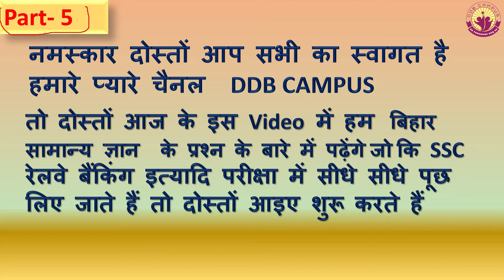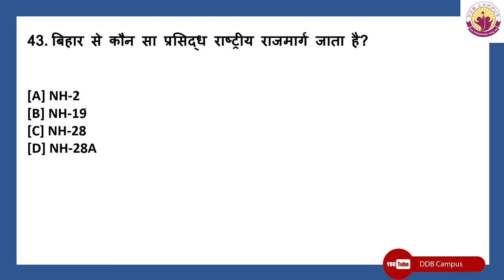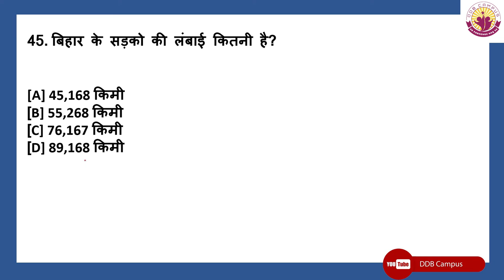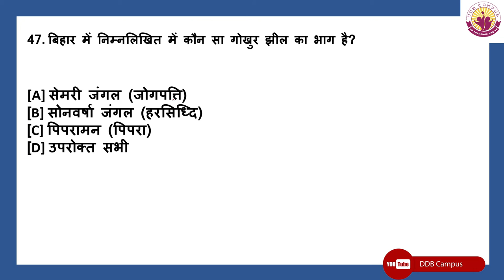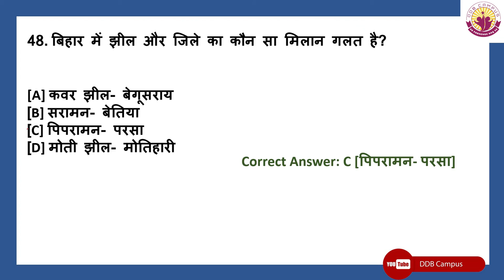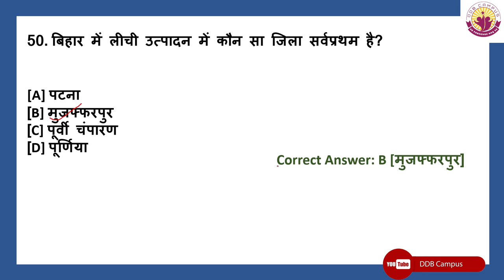बिहार सामान्य ज्ञान के प्रश्न PART-5 Very very important for BPSC competitive exam and state exam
Hello friends,
           Mai is video me   बिहार सामान्य ज्ञान  के प्रश्न | PART-5 Very very important for competitive exam and state exam ke liye bta raha hu aapko hmari video kaishi lagi comment box me comment krke btaye sath hi share v kre channel pr new h to video ko like v kre

                                       DDB CAMPUS